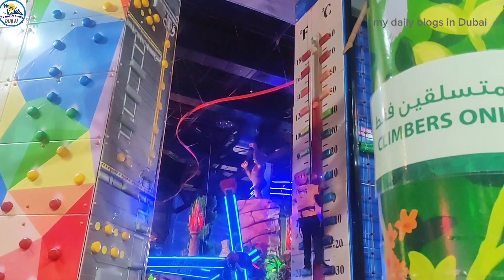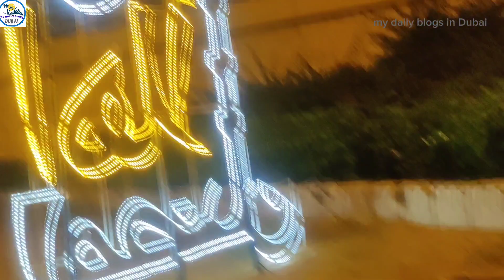দুবাইতে ঈদের পরের দিন কোথায় ঘুরতে গেলাম। ঈদের ঘুরাঘুরি। মজার মজার সব জিনিস দেখলাম।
ঈদের পরের দিন কোথায় ঘুরতে গেলাম
ঈদের পর দিন কোথায় গেলাম
ঈদের ভিডিও
বাংলাদেশে ঈদ

ঈদের ঘুরাঘুরি
দুবাই
ঈদের ঘোরাঘুরি
ঈদ ব্লগ দুবাই
my daily blogs in Dubai